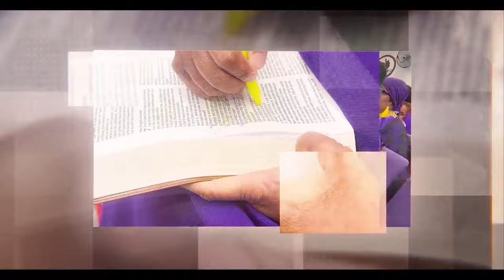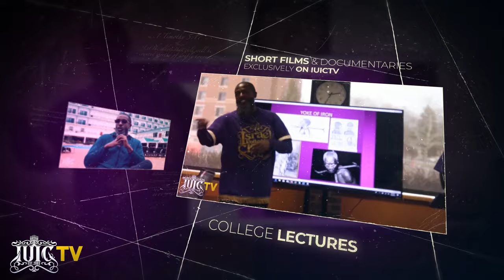The Depths of Satan & The Chinks in Our Armor